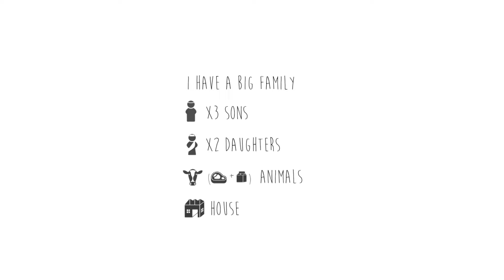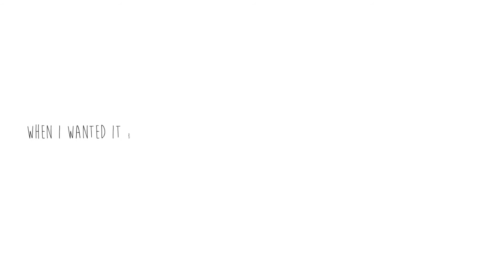Story of Ishaan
Hayrettin&Tintin